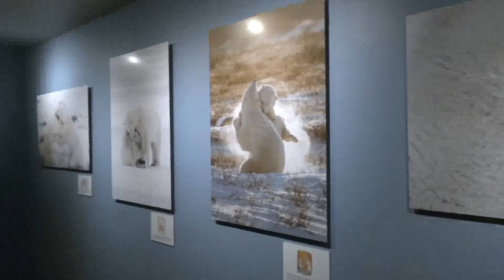Ice Bear exhibit on display at Santa Barbara Maritime Museum